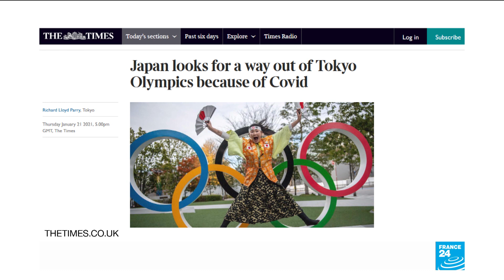Japan says Olympic Games to go ahead as planned from July 23 despite Covid-19 state of emergency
The Japanese government has strongly denied rumours that it was planning to cancel Tokyo Olympic Games for a second time because of the coronavirus pandemic. The rumours were stronger after London Times newspaper claimed Tokyo considered their organization impossible. Japanese Prime Minister Yoshihide Suga has nevertheless strongly stated that it is not the case, judging those reports “unfounded”